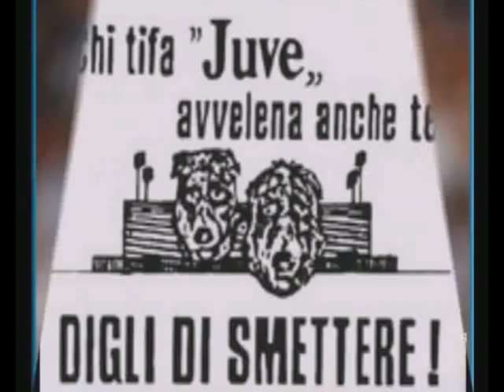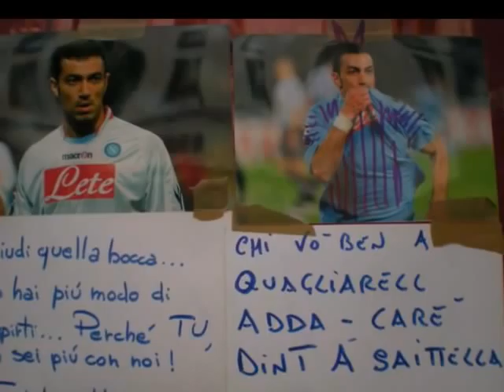quagliarella traditore doc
Non puoi dire di amare Napoli se poi vai a giocare con la Juventus che è il simbolo dell'usurpazione calcistica italiana. per noi sei un traditore doc!
Musica e parole de l'Altroparlante(ma perchè sei tifoso della juve se sei di Napoli?)remix